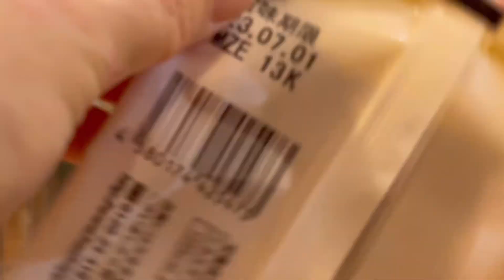#200 Coffee break with my Snowy Owl シロフクロウとコーヒータイム【Minty the Snowy Owl】【シロフクロウのミンティ】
シロフクロウのミンティ、１歳です